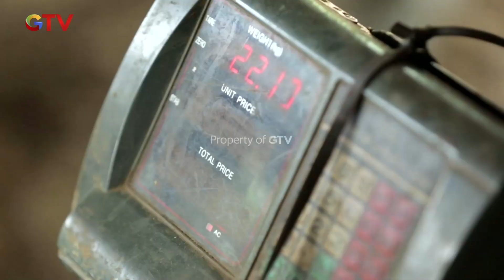MASIH TRADISIONAL! Pembuatan Peuyeum Khas Subang | I LOVE INDONESIA | EPS 27 (3/3)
ditengah gempuran kemajuan zaman. salah satu produsen peuyeum khas subang ini masih menjaga produk peuyeumnya dengan cara tradisional dan turun temurun.
kalian tau cara membuat peuyeum nggak Indonesia Lovers?
yuk ikutin terus perjalanan Marlon yaa.

Indonesia negeri tercinta, dengan ragam macam budaya di negeri ini.
sebuah warisan cantik nan penuh makna akan terus tersaji dalam sebuah pelestarian diri.
Ikuti terus perjalanan Erick Estrada Lewat program I Love Indonesia, setiap Senin & Selasa Pukul 15.30 WIB, di GTV